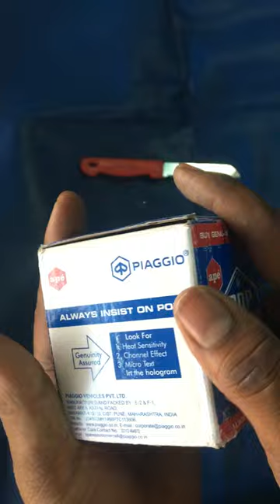Oil Filter-Piaggio Ape Porter 700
WELCOME TO *UNBOXX MOTO*
Experience the thrill of unboxing spare parts with our daily video series.
Oil Filter-Ape Porter 700
ऑयल फिल्टर-एप पोर्टर 700
ഓയിൽ ഫിൽട്ടർ-ഏപ്പ് പോർട്ടർ 700